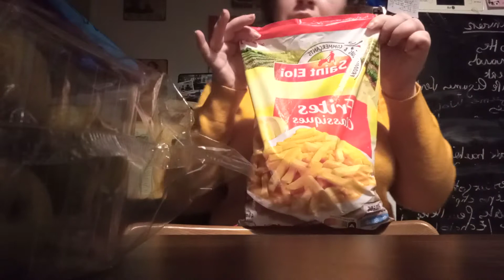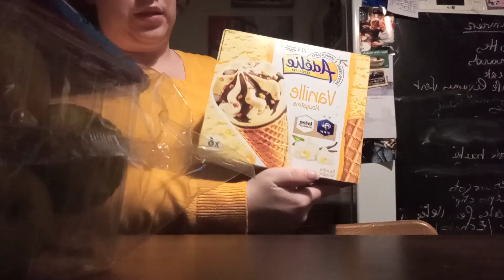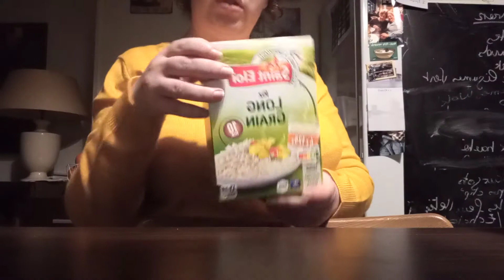retour de courses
vidéo tournée vendredi